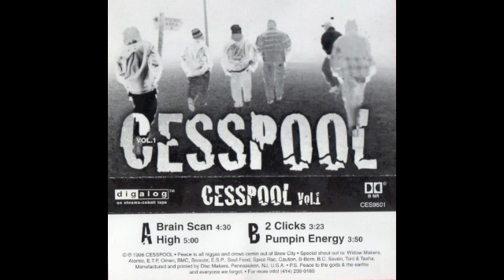Cesspool - Pumpin Energy (1996)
Dope track from rare tape-only release, out from Milwaukee, Wisconsin. Cover art also dope too!